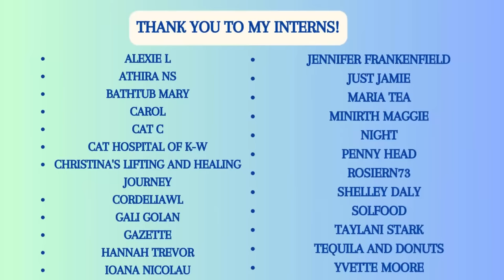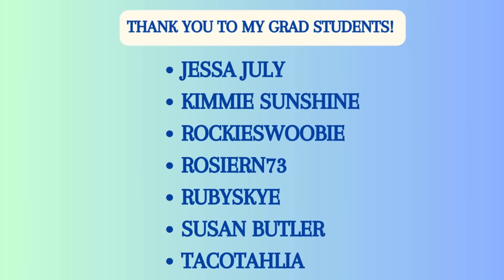Dark Anthroplogy and Amberlynn Reid, I Get Way To Analyitical In This.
Amber is boring, so I'm going to over analyze her.